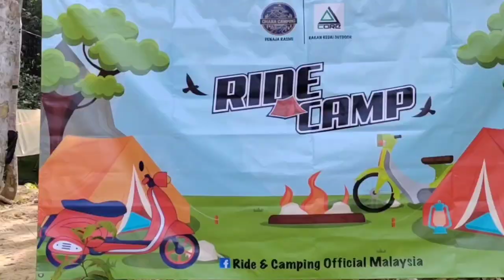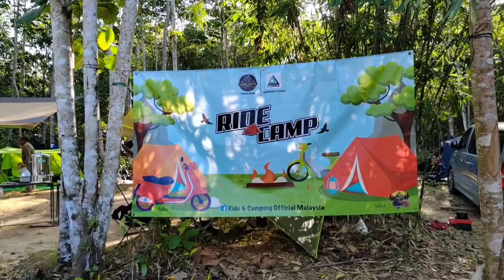RIDE & CAMP | ULU CAMP BERNAM | First Gathering Ride & Camping Official Malaysia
Selamat datang ke channel Afiqz Azam

Sedikit perkongsian sepanjang Ride & Camp di Ulu Camp Bernam selama 2 hari 1 malam. First event group Ride & Camping Official Malaysia.

Terima Kasih

Ride | Touring | Exploring